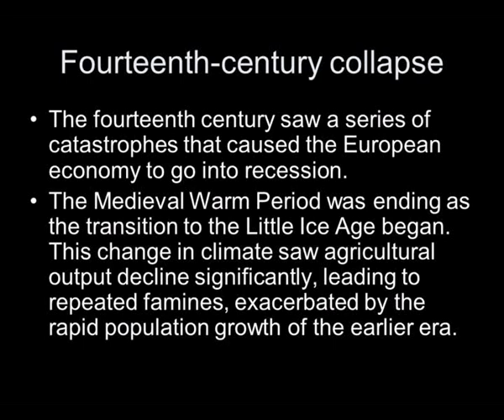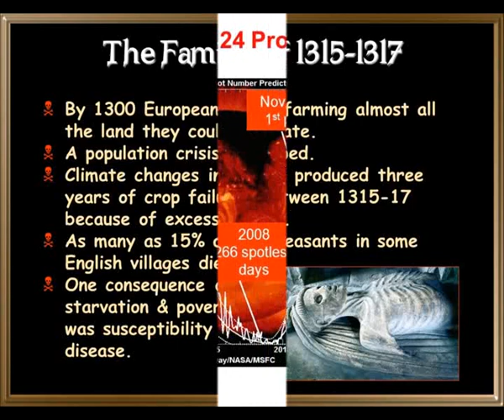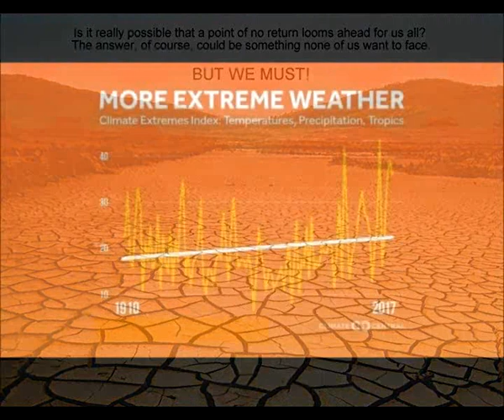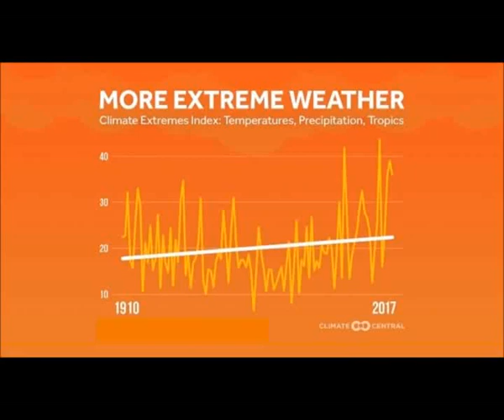Planet X Nibiru 2018 update - Sun Going Dark